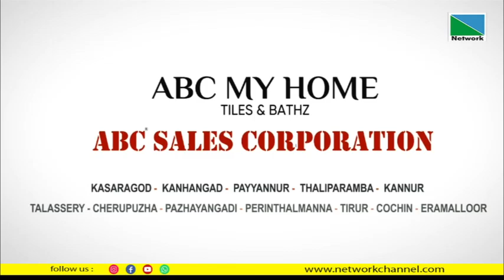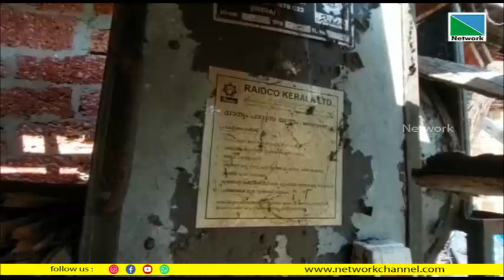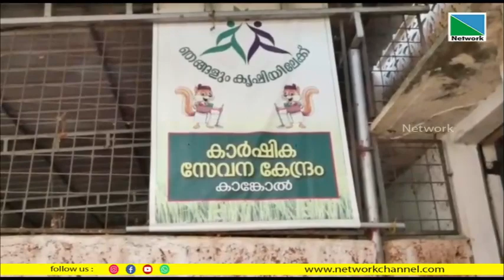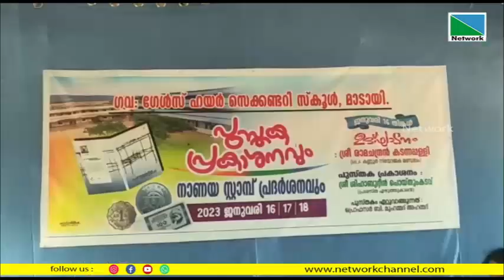16 JANUARY 2023